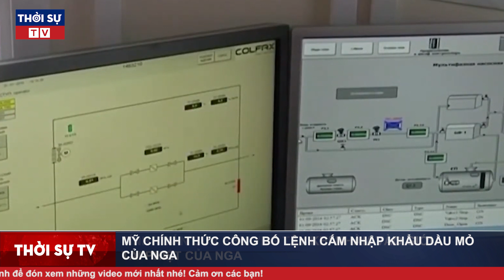Thời Sự Quốc Tế Trưa 9/3: QĐ Nga hé lộ cảnh bắt sống chỉ huy đơn vị Ukraine "khét tiếng" ở Donbass